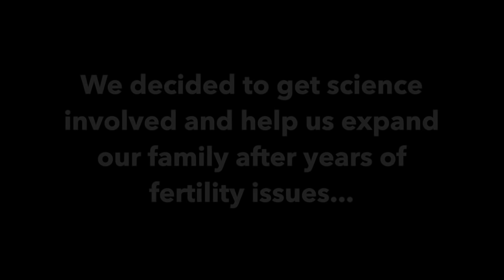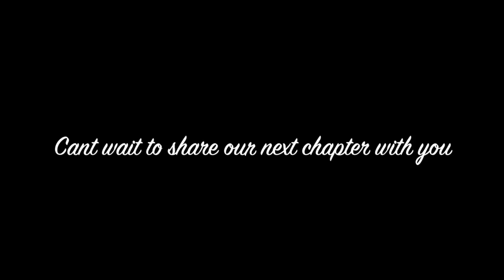The Hillmanns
Story of Us